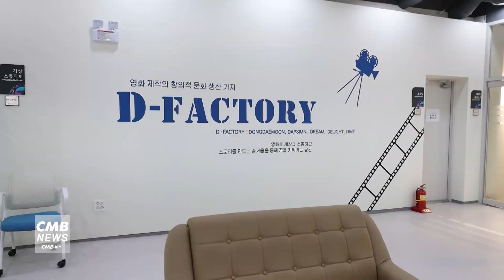[서울뉴스]답십리영화미디어아트센터, 신규 문화누리카드 가맹점 등록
답십리영화미디어아트센터가
신규 문화누리카드 가맹점으로 등록됐습니다.

문화누리카드는 취약계층의 문화격차 완화를 위해
문화예술, 체육활동을 지원하는 카드입니다.

센터는 더욱 많은 주민이 영화·미디어 관련 문화를 즐길 수 있도록 가맹점 등록을 신청했고
그 결과, 센터에서 진행하는 미디어 관련 체험 활동과 전시관, 상영관 프로그램 등을
해당 카드로 결제할 수 있게 됐습니다.

문화누리카드 발급 대상은 6세 이상의 기초생활수급자 또는 차상위계층이며
발급을 원하는 주민은 11월 30일까지 구청 문화관광과 또는 동주민센터를 방문하거나
문화누리 홈페이지를 통해 발급받을 수 있습니다.